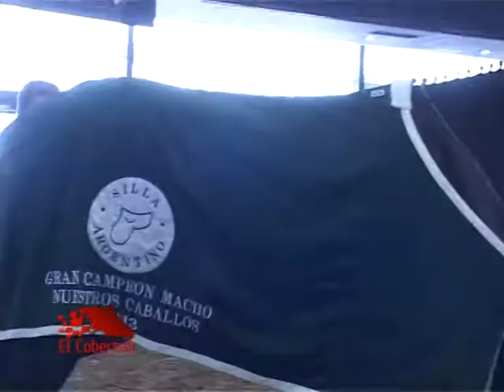El Cobertizo N° 481 - Bloque 3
9° Exposición Nuestros Caballos 2013